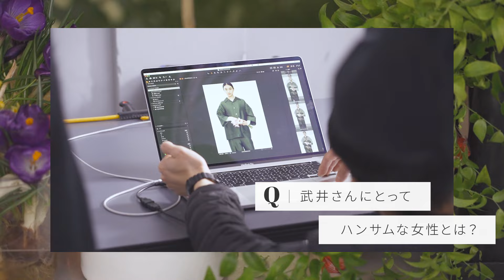【何問答えられる!?】武井 咲さんに一問一答！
SPRiNG5月号(3月23日発売)のCOVERに登場してくれた、武井 咲さんの撮影現場に潜入！
3分間でいくつ一問一答を答えられるか【3分間チャレンジ】を決行しました♡
慌てていても麗しい武井さんの姿は必見！意外な素顔も垣間見られるかも!?

styling_JUNKO OKAMOTO
hair & make-up_AYUMI TAKESHITA
flower design_YOKO UDA[logi plants & flowers]

【YOU×川口春奈 〜前編〜 】 YOUのこれからこれから ドラマで共演した二人の超・プライベートな話をお届け！

【読者のお悩み相談編】YOUのこれからこれから「雰囲気がお洒落って一体なに！？」

【ヘアメイク菊地美香子が伝授】Celvokeセルヴォーク2021春新色で最新の洒落顔メイクに挑戦！

【衝撃】山本美月の公開ヘアカット！モデル人生20年で初めてのショートカットに密着

【初オンラインイベント】SPRiNGフェス2020 山本美月さん＆ゲッターズ飯田さん登場！

「SPRiNG」は30歳前後のファッション感度の高い女性に向けた雑誌です。
テーマは「なりたいのは、ハンサムな女の子」。
凛とした女性らしさのあるシンプルスタイルで、同性ウケを意識した"ハンサムな女性像"を提案しています。